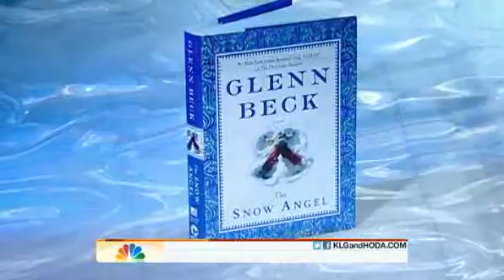Glenn Beck speaks about his battle with alcoholism.